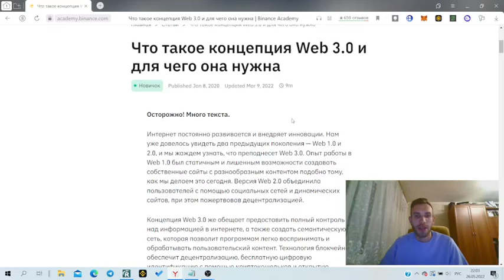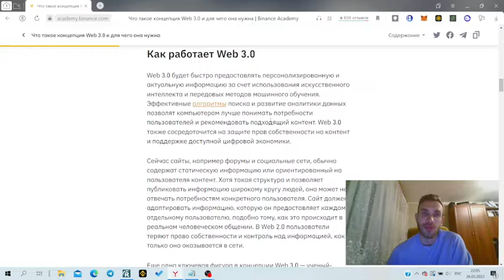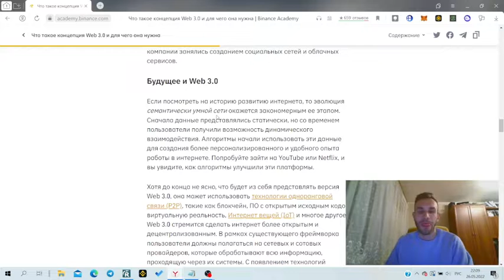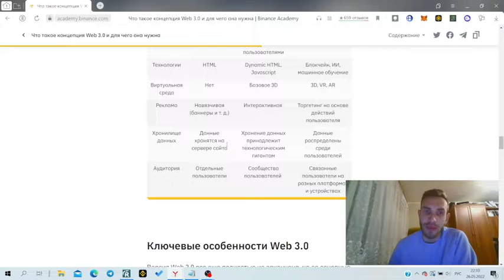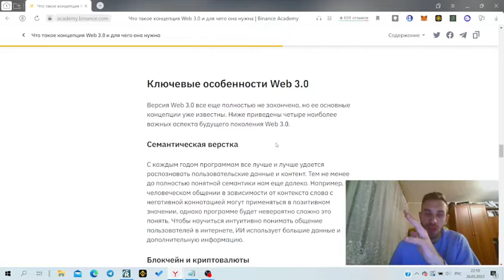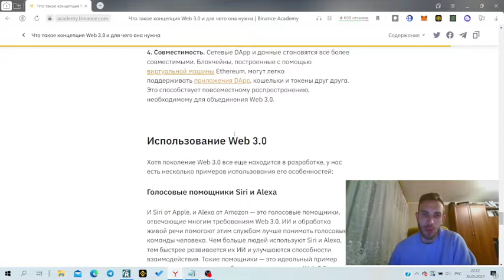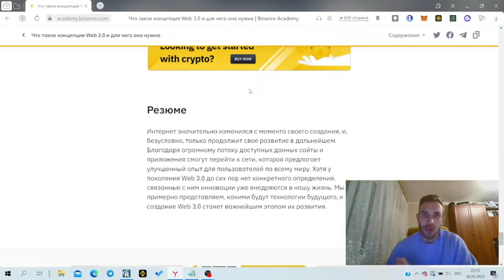Что такое концепция Web 3.0 и для чего она нужна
❤️ Реферальный код для получение бонуса +$50 ➡️ CPA_00XHGZB3IK

Всем привет друзья с вами Вадим. В этом ролике мы поговорим о том что такое концепция Web 3.0 и сравним ее с прошлыми версиями интернета.